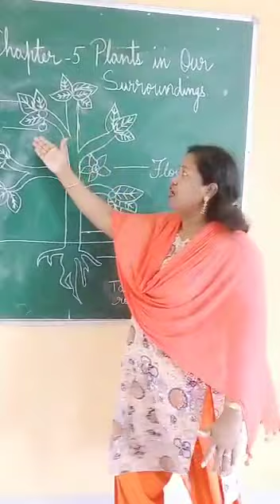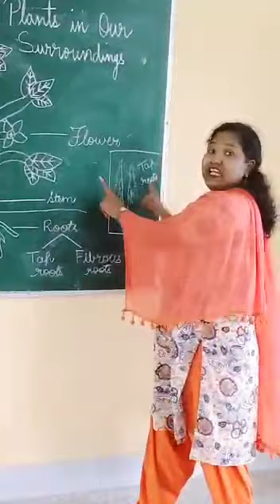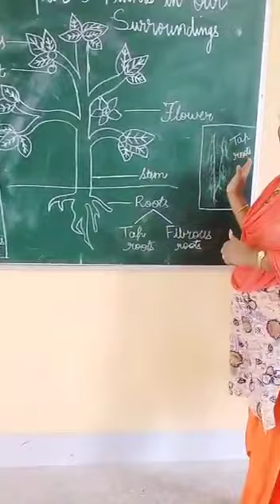Plants in our surroundings - Part I